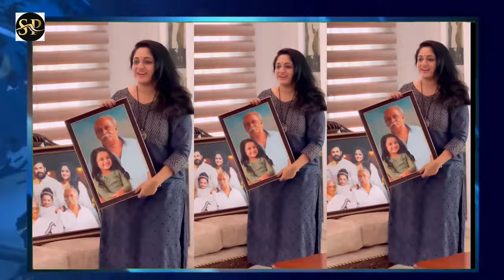മുത്തച്ഛനൊപ്പംസന്തോഷത്തോടെഇരിക്കുന്ന മകളുടെചിത്രംകാവ്യ കണ്ണെടുക്കാതെനോക്കിയിരിക്കുന്നതുംവീഡിയോയിൽ..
മുത്തച്ഛനൊപ്പം സന്തോഷത്തോടെ ഇരിക്കുന്ന മകളുടെ ചിത്രം കാവ്യ കണ്ണെടുക്കാതെ നോക്കിയിരിക്കുന്നതും വീഡിയോയിൽ കാണാം..
video courtesy color pencil